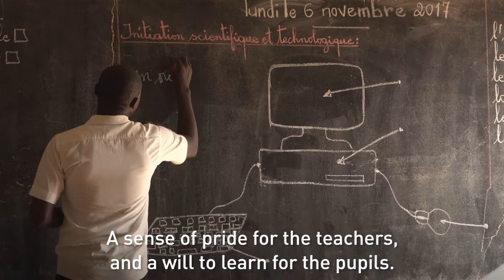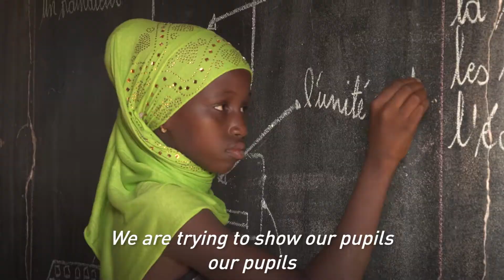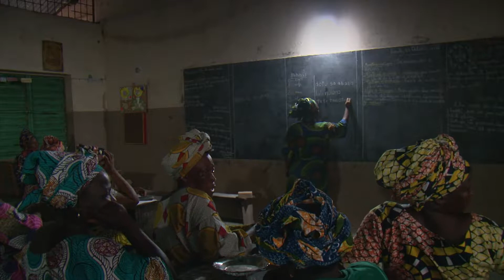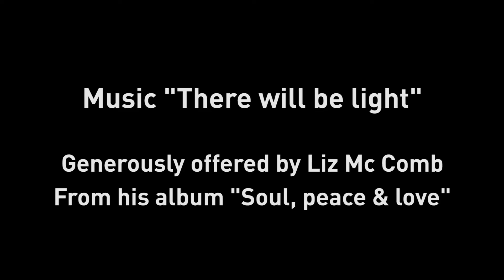Dans le Noir ? A Light For Africa - A powerful idea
Dans Le Noir ? A Light For Africa is an independent program piloted by Ethik Investment, a company specialised in social innovation, that has 50% of its employees in handicapped situation, mainly blind people and the internationally known French NGO, Aide et Action.
The goal is to gather corporate sponsors, in particular SMEs, foundations or public institutions. In order to be part of, for an affordable price, the electrification and informatisation of school institutions of sub-Saharan african villages.